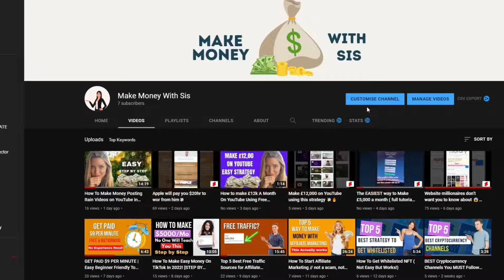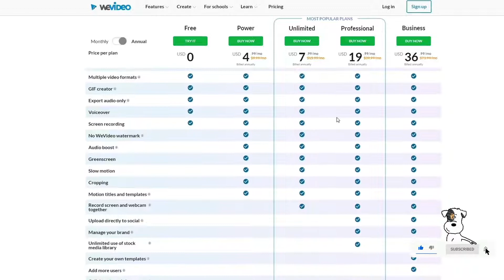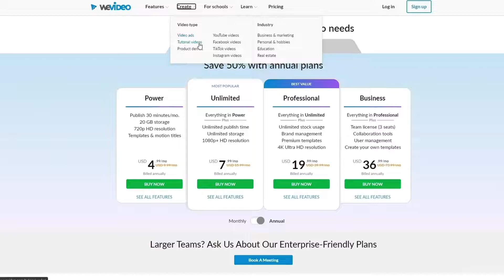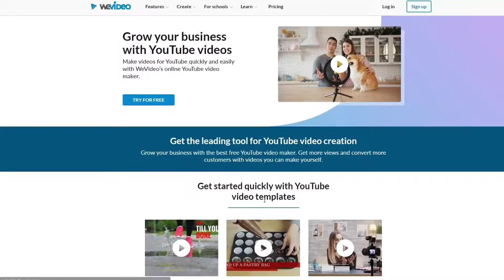WEVIDEO REVIEW | Best Vidnami Alternative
In today's video we will be talking about the best vidname alternative fro you to start using today. Finding the right vidnami alternative is crucial when it comes to making a channel that will succeed when doing no face. So I will be giving you the best website to use when creating a text to the video channel and making everything run smoothly. This website will be perfect for running a text-to-speech channel.